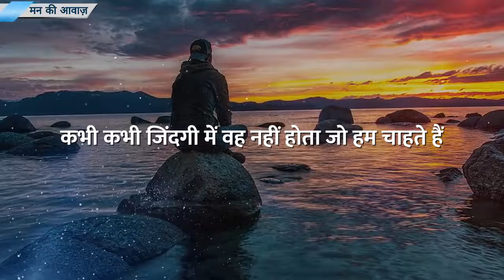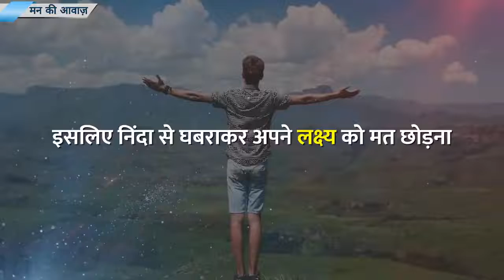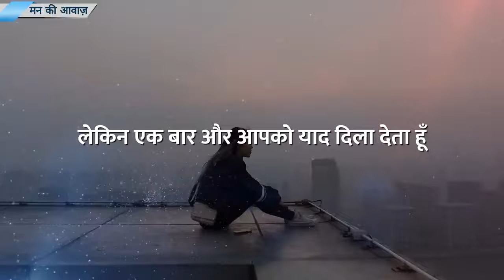Best Motivational video || hindi Motivation || priya23